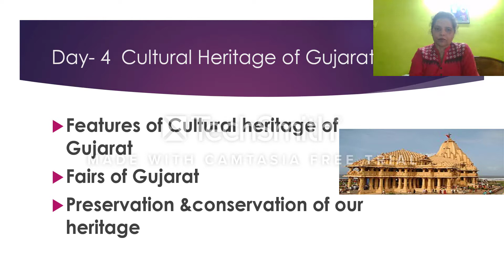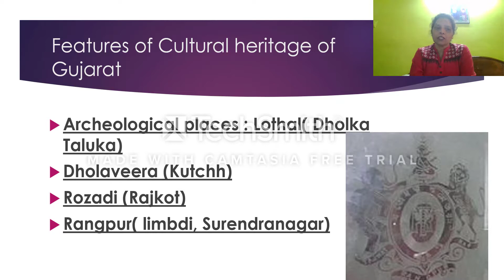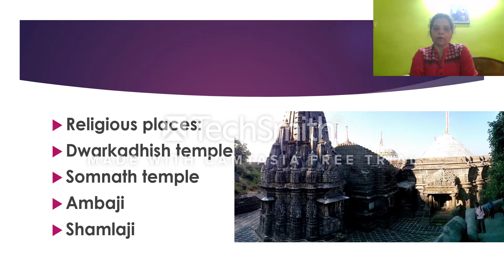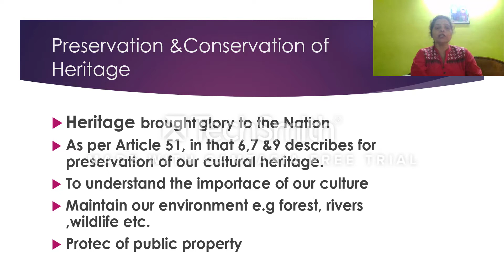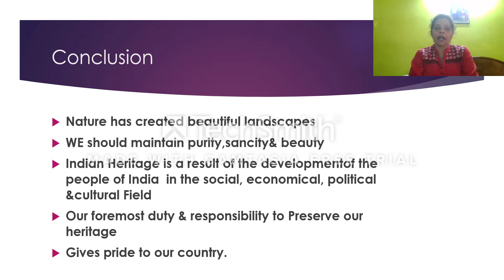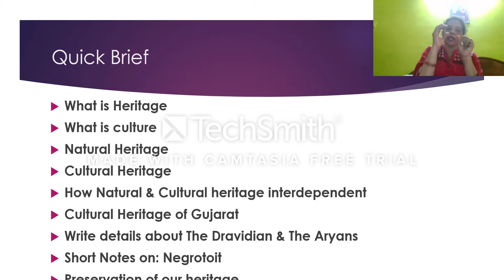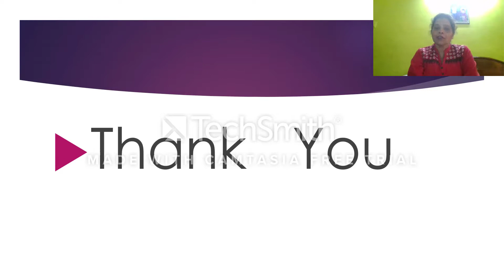Std-10th Subject-Social Science Lesson-1 Part-4 Heritage Of India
E-Learning video Std-10th Subject-Social Science Lesson-1 Part-4 Heritage Of India, By-St. Xavier's High School-Mundra.